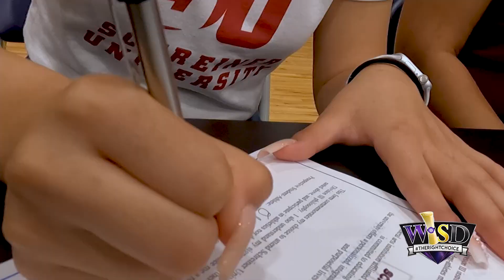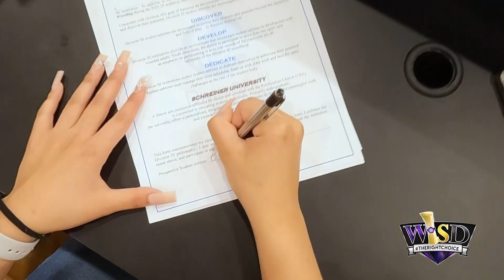WHS Olivia Medellin signs to Schreiner University 4/28/2023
A big congratulations to Weslaco High's Olivia Medellin, who will continue her studies at Schreiner University and be part of the wrestling program. We are proud of you and good luck!